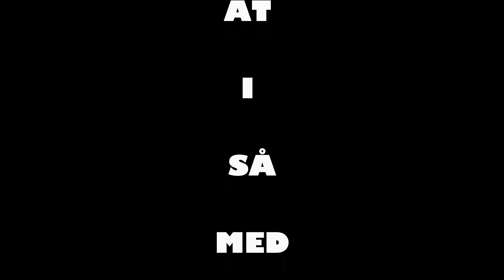Farming Simulator 2022 Modding John Deere 7810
Farming Simulator 2022 Modding John Deere

Her er endnu en traktor til jer fra mig tag godt imod den